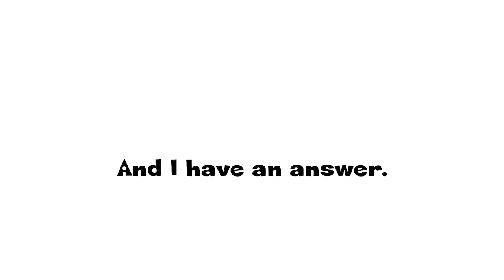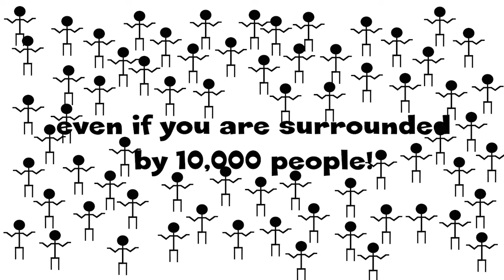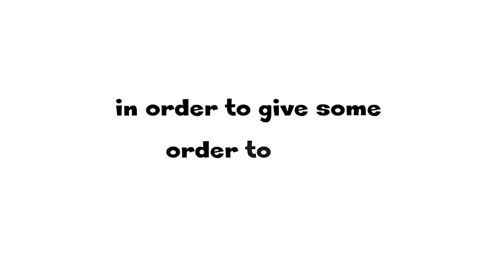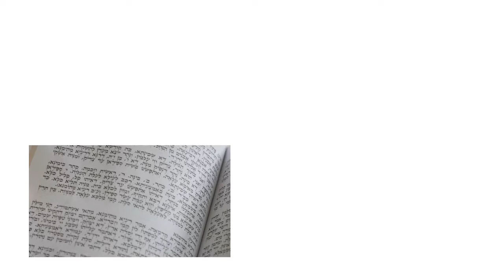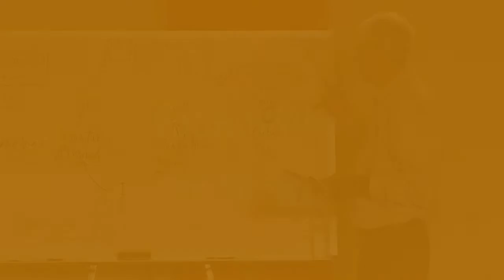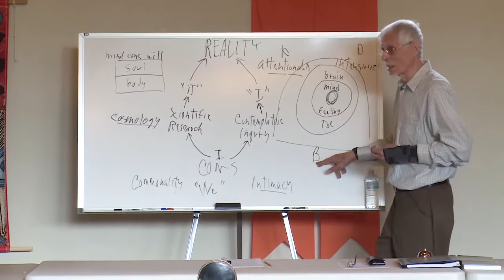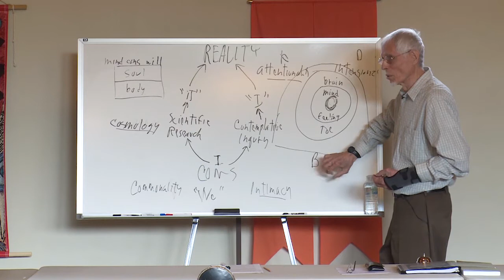Station 5 - The Practice of Deep Talk: Bead 1 - Foundation of Silence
What is the activity of “prayer” for a contemporary digitally-enveloped person possessing a quantum scientific worldview?   What is the activity of “prayer” when we remove the elements of magic, make-believe, and human fantasy? What is the authentic activity of “prayer” today?  How do I personally connect with and practice consciousness of consciousness of consciousness?

Deep Talk – The Foundation of Silence is the 5th of eleven sequential modules in The Ultimate Entanglement exploring the nurture and practice of a personal contemporary intentional interior life.

This material is intended to provoke substantive Group Discussion in the classroom, study group, seminary, sangha, congregation, temple, depth-seeking community, family, or as support to wisdom traditions seeking universal grounding.

Solitary Journal reflection and Group Discussion Questions are available on the